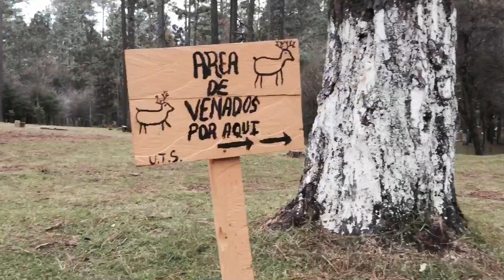Grutas de Rancho Nuevo | Viajando en Ruta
Muchas gracias por verle video y tomarse el tiempo de ver la descripción. Espero lo disfruten tanto como nosotros y puedan visitar este bonito lugar tan pronto como puedan. A continuación una lista de precios de los gastos que harían para llegar y dentro del lugar:
-Pasaje de San Cristobal a Las grutas de Rancho nuevo: $17pesos mexicanos.
-Entrada a Rancho nuevo: $5 pesos mexicanos p/p.
-Acampar: $200 pesos mexicanos p/casa de campaña y $300 si requieres de que te presten una.
-Cabañas: $1000 pesos mexicanos con capacidad para 6 personas.
-Rápel: $100 pesos mexicanos p/p.
-Montar caballo: $25 vuelta chica, $50 vuelta grande, 75 media hr y $150 1hr.
-Museo: $5 pesos mexicanos p/p.
-Entrada a las grutas: $10 pesos mexicanos p/p y recorrido alargado $35 pesos extra p/p.